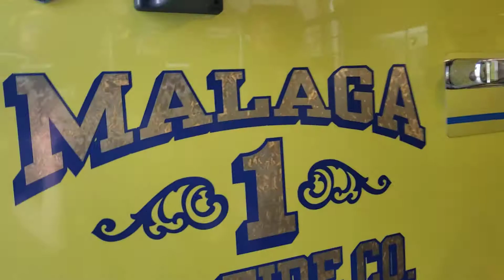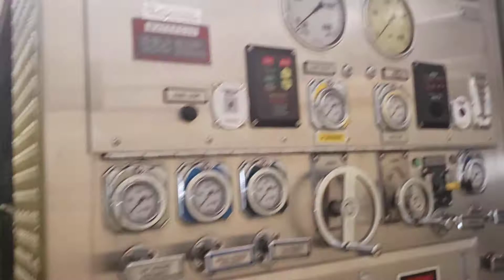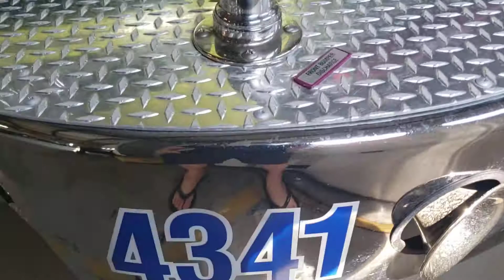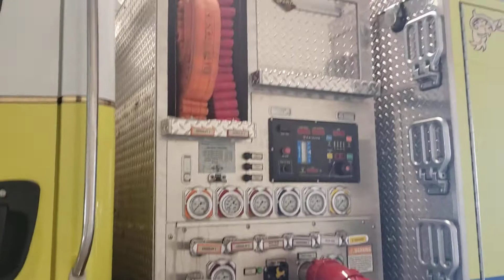Trip to Malaga Fire Company Station 43